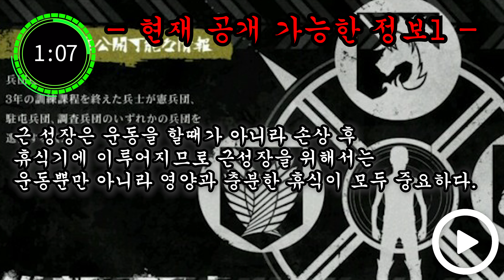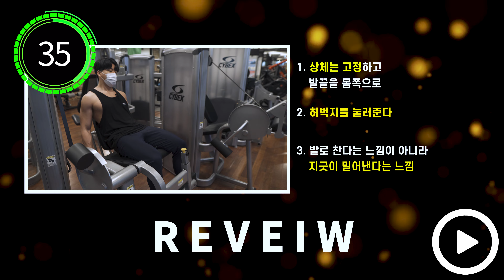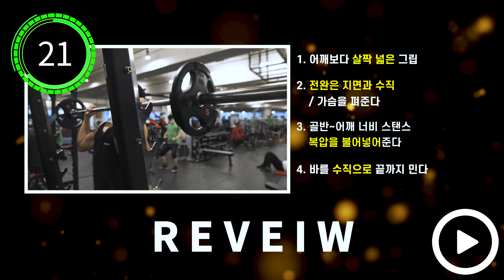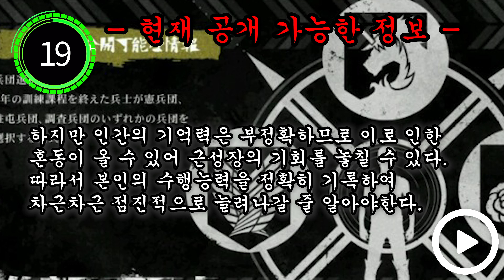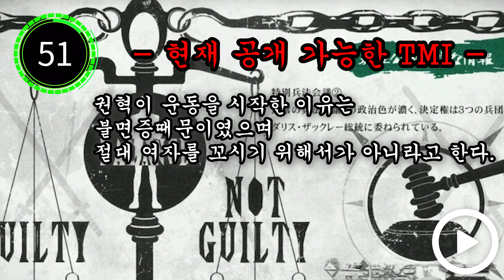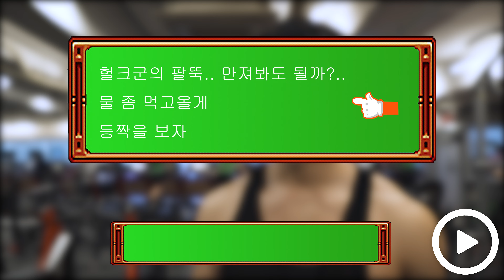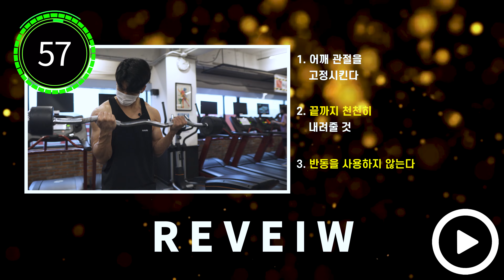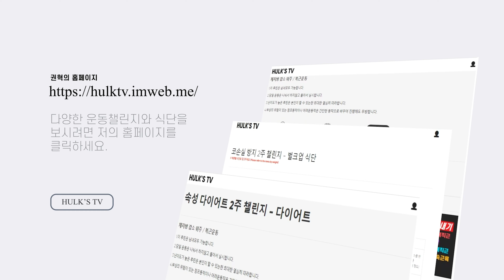비대면PT - 2분할 하체,어깨,이두 (아주 잘하구 있다구!)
* 닭가슴살 최저가 미트리 *
최대 56%이상 할인 추천코드-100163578
입고있는 옷 - 다이빙스팟
후원 - 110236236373 신한은행 권혁